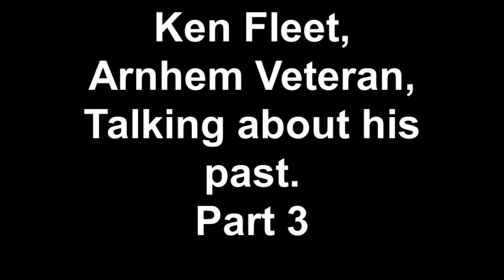Ken Fleet, Arnhem Veteran, talking about his past. Part 3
Arnhem veteran, Ken Fleet, talking about his adventures during and after the war